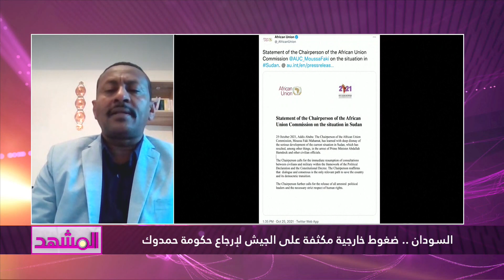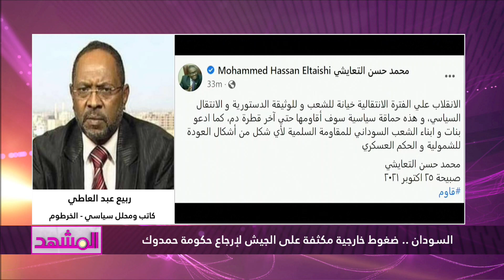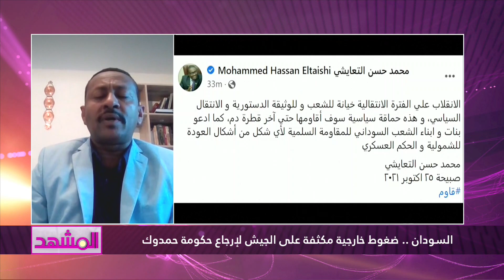السودان .. ضغوط خارجية مكثفة على الجيش لإرجاع حكومة الحمدوك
برنامج المشهد من قناة المغاربية بعنوان السودان .. ضغوط خارجية مكثفة على الجيش لإرجاع حكومة الحمدوك ، تقديم سمير الخالدي ، ضيوف الرنامج
محمد فرج وهبي  - كاتب صحفي
عبد الواحد إبراهيم - صحفي ومحلل سياسي
ربيع عبد العاطي - كاتب ومحلل سياسي